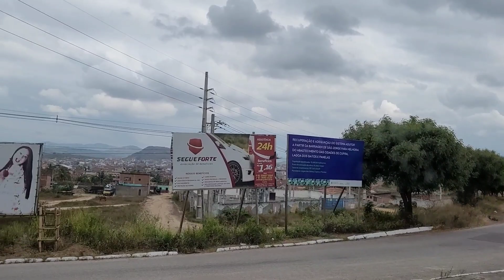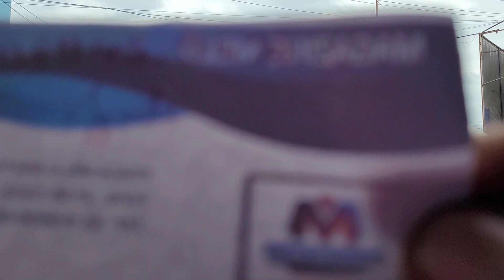CIDADE DE CUPIRA- PE CONCLUINDO A ÚLTIMA ENTREGA.